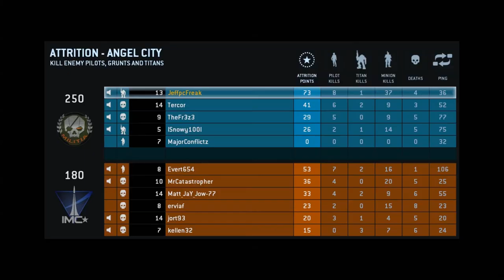Titanfall Beta Attrition Second Gameplay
Titanfall Beta Attrition Gameplay